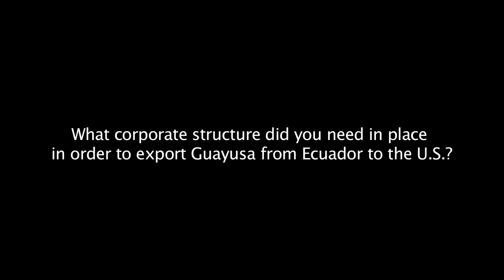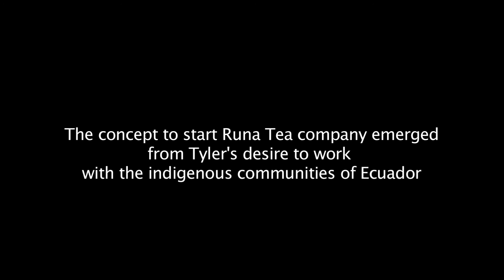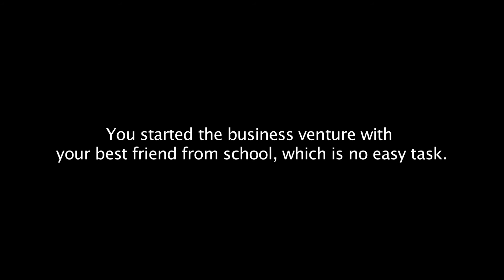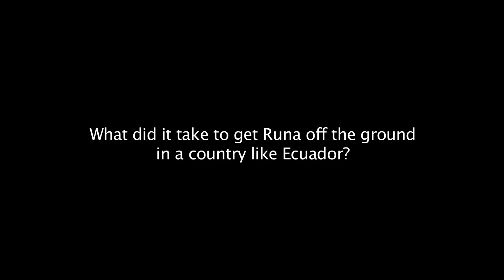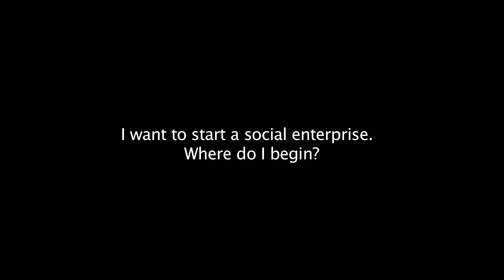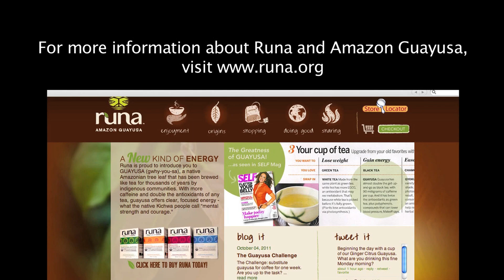Entrepreneurs for Change: Tyler Gage of Runa Tea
Tyler Gage, President and Co-founder of Runa Tea, shares how his experiences with the Kichwa people of the Ecuadorian Amazon inspired him to found a social enterprise.  Runa Tea empowers indigenous peoples by allowing them to earn income by growing Guayusa on rainforest land that would otherwise be sold to loggers.  Tyler explains the process of founding a social enterprise in a developing country, and offers advice for those interested in starting their own socially-conscious business.